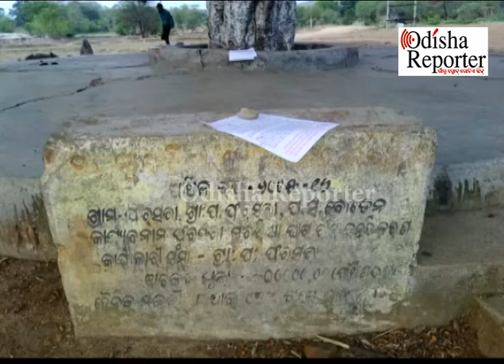ବୋଡେନ୍‌ରେ ମାଓ ପୋଷ୍ଟର